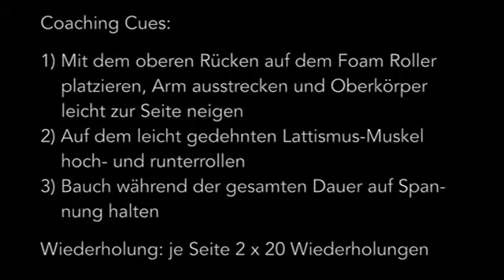Badminton Schulterschmerzen vorbeugen: Foam Roller Latissimus (Shoulder Pain Badminton)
KOSTENLOSE EXTRAS: Bestellt hier den Newsletter für Infos über neue Artikel, neue Videos, Gewinnspiele und kostenlose Extras

INSTAGRAM: Eintauchen in die internationale Badmintonwelt? , erfahrt mehr über meine Person & meine Arbeit als Nationaltrainer mit unseren Starts auf der internationalen Badmintontour!

Tägliche Badminton Trainingstipps vom Profi? - schaut mal vorbei und werdet Follower!

Kennt Ihr schon meine Badmintonseite: diese findet Ihr - Direktzugriffe zu Fortbildungen, Workshops und Camps gibt es

Do you know my English site? and enjoy!